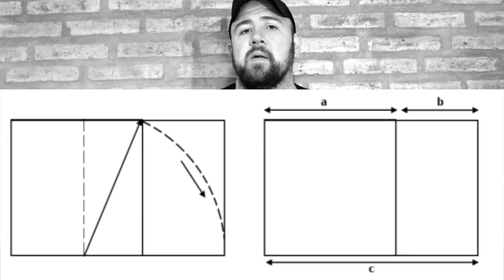Composición de Imagen y Fotografía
Listado de Fotógrafos

Fotógrafos clásicos
Annie Leibovitz (Retratos “particulares”)
Arnold Newman (Retratos a personajes en ambiente)
Cristina García Rodero (Interesante el uso que tiene de las personas en la foto)
Diane Arbus (Retratos de gente “freaky”)
Elliott Erwitt (Sus fotos rescata lo gracioso, lo tierno, lo divertido de la vida)
Ernst Haas (Mucho color, mucho movimiento)
Eugene Smith (Rescata muy bien las situaciones)
Henri CartierBresson
(Fotoretratista, sabe sacar lo mejor de las situaciones)
Man Ray (del surrealismo, usa la figura humana para crear otras figuras)
Robert Capa (Fotos en zona de riesgo, por ej, fotógrafo del descenso de Normandía)
Sebastião Salgado (Foto a situaciones extremas: hambre, guerra, esclavitud)
Francesca Woodman (retratos dramáticos)

Fotógrafos Contemporáneos
Nick Brandt (“retratos” de animales)
Scott Stulberg (encuentra escenas y personajes bastante partuculares)
Toby Keller (Dibuja con la luz)
Damon Winter (Tiene una forma particular de rescatar retratos de las personas)
G.M.B Akash (Rescata las rutinas diarias de lugares asiáticos)
Trey Ratcliff (interesante uso de la fotopaisaje)
William Eggleston (Foto de situaciones)
David Pullum (Muy buenas fotos sacadas en típicos eventos por ejemplo casamientos)

Fotógrafos Argentinos
Marcos López (Muy colorido en sus situaciones)
Rodrigo Abd (Situaciones dramáticas especialmente bélicas)
Horacio Cóppola (Situaciones en la city porteña clásica)
Sergio Liste (“Mis fotos muestran mis estados de ánimo” Según se define)
Juan Cañete (Fotos de diautaciones en viaje)
Adriana Lestido (Retratos bien expresivos)
Mariano Brizzola (Rescata las pequeñas cosas de la vida argentina)
Leandro Piñeiro (Fotos de gente)